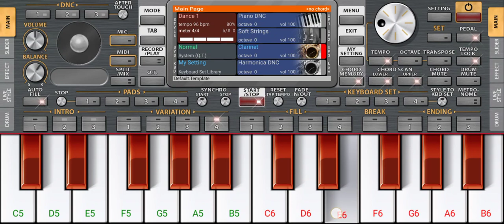Christmas song in Org 2023 edition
christmas song keyboard
christmas song org
christmas song
christmas carol
Christmas gives us an opportunity to pause and reflect on the important things around us. So, I hope the true spirit of Christmas shines in your heart and lights your path.

Your friendship and love are the best gifts I've ever received all these years. On this joyous occasion, I send all my love your way. Merry Christmas

MERRY CHRISTMAS TO ALL MY SUBSCRIBERS AND MY FRIENDS AND MY ALL RELATIVES.
PLS
SUPPORT
WATCH